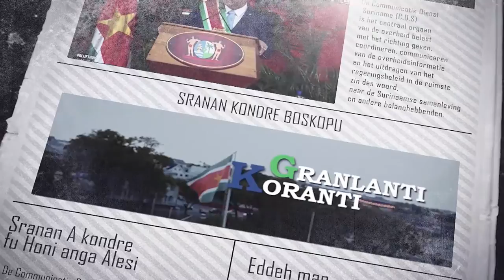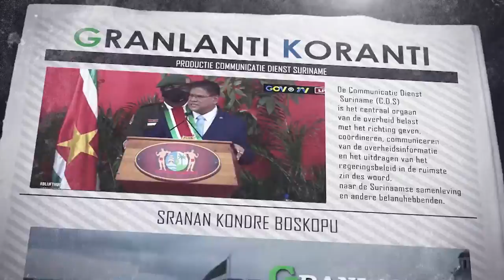𝔾ℝ𝔸ℕ𝕃𝔸ℕ𝕋𝕀 𝕂𝕆ℝ𝔸ℕ𝕋𝕀 (SRANAN), DD 23 SEPTEMBER 2021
De onderwerpen in deze aflevering zijn:
-President Santokhi noemt 76e algemene vergadering VN moment om mondiale uitdagingen aan te pakken
-Visumvrij reizen voor surinaamse diaspora per 1 oktober 2021
- Gepensioneerden ontvangen alsnog koerscompensatie September